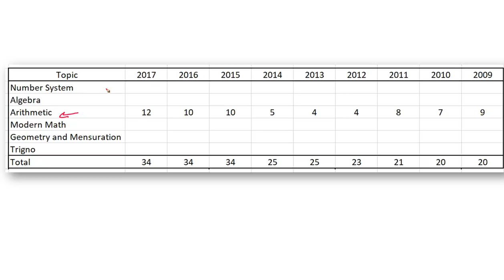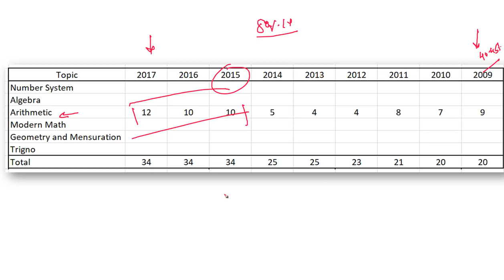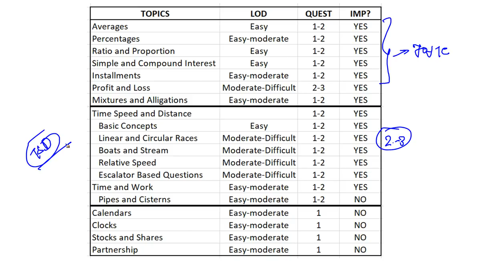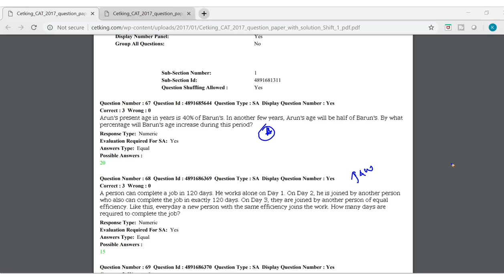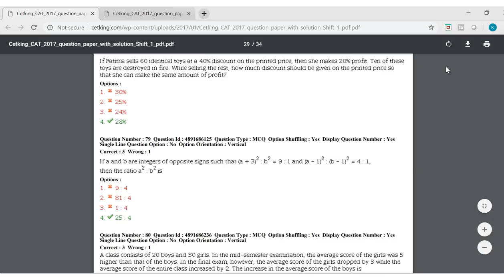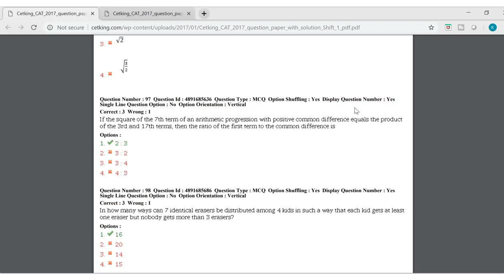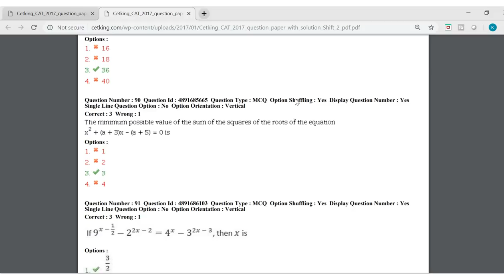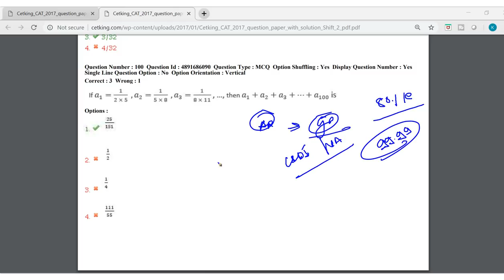CAT 2018 QA 80%le Sure Shot Strategy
Watch this Video to know how to score 80%le in Quants by attempting 30% of the paper. Know important topics to score 80%le